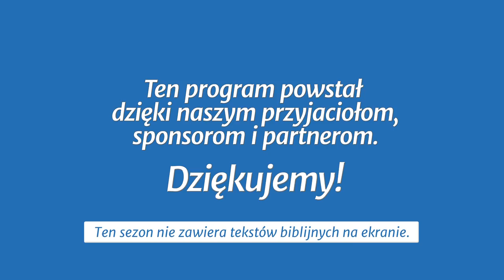Studium biblijne - 392 (13) (2018-09-29): Podróż Pawła do Rzymu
Studium biblijne lekcji Szkoły Sobotniej (ostatnie studium sezonu 30) z 29 września 2018 r., pt. „Podróż Pawła do Rzymu”. Na podstawie kwartalnika „Lekcje Biblijne 3/2018”: Wilson Paroschi, „Dzieje Apostolskie”.

STUDIUM BIEŻĄCEGO TYGODNIA: Dz 27,1-28,31; Rz 1,18-20.

TEKST PRZEWODNI: „Nie bój się, Pawle; przed cesarzem stanąć musisz” (Dz 27,24).

W STUDIUM UDZIAŁ BIORĄ: Zenon Korosteński (prowadzący), Mariusz Maikowski, Beata Śleszyńska, Waldemar Pieszka.

Zarejestrowano staraniem zboru (parafii) Kościoła Adwentystów Dnia Siódmego w Podkowie Leśnej, 6 czerwca 2018 r. w Wyższej Szkole Teologiczno-Humanistycznej im. M. Beliny-Czechowskiego w Podkowie Leśnej.